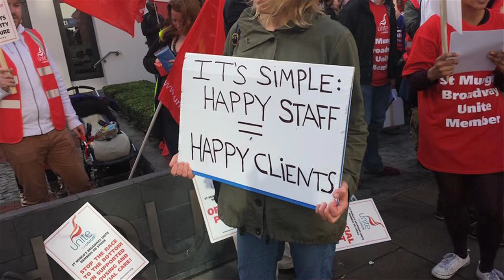Spectacular victory for St. Mungo's Broadway strikers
A spectacular victory - and a potentially very significant one - for St. Mungo's Broadway housing workers, just as they were about to embark on 10 straight days of strike action. Management were forced into conceding virtually all the strikers demands and abandoning their plans to savagely cut wages and conditions and effectively derecognise the union. Rather than go on one day strikes, the workers in UNITE the Union chose to take 7 days consecutive strike action - and when management realised they were going to escalate, they had to give in. If more groups of workers started doing the same, it could be the start of a serious challenge to the austerity agenda in Britain.